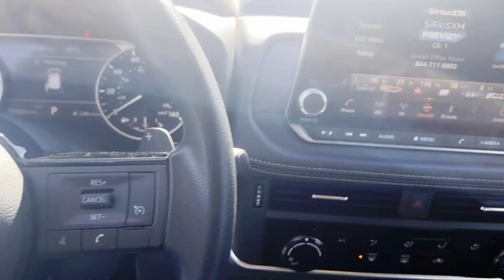2021 Nissan Rogue S Hamilton Square, Mercerville, Trenton, Quaker Bridge, Villa Park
2021 Nissan Rogue S JN8AT3AB0MW209405 Video